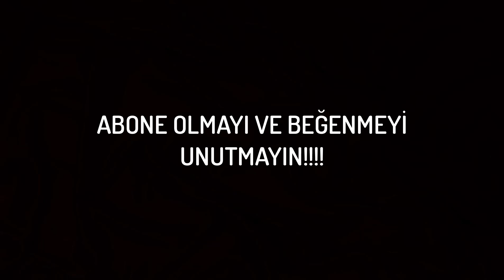KİM KİME DÜŞMAN!!! | AYNA [Kurmaca]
Karşımızdaki insanlar aynamız gibidir. Bizim davranışlarımız karşımızdakilerin
davranışlarını şekillendirir temalı kısa kurmaca aksiyon sahnesi sizlerle.